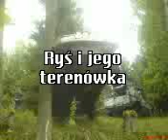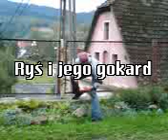Ryś i jesgo maly gokart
ryś i jeg wariat sorry za jakos ale ten film byl krecony kilka lat temu i tel z aparatem 1.3 mp jak dobrze pamietam